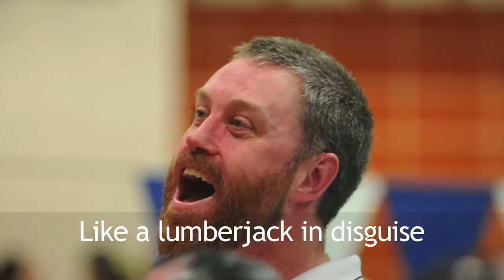What Does the Coach Say? RHS Swim & Dive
Parody of Ylvis' "What Does the Fox Say?" for the RHS Swim and Dive Team slideshow